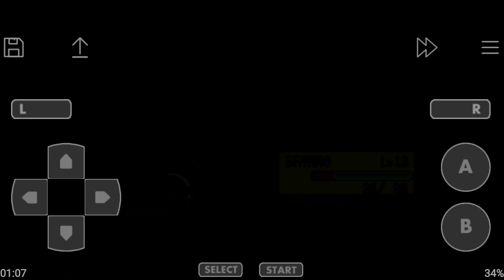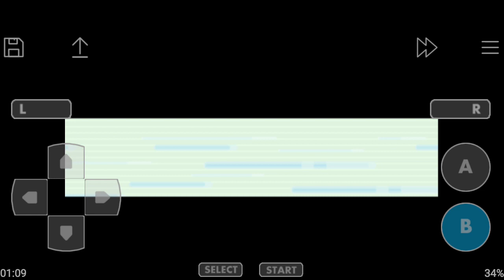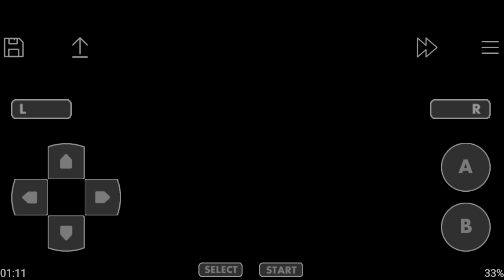Pokemon Fire Red Nuzlocke Ep 3: Ficando Mais e Mais Fortes!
Bem, nesse episódio não aconteceu mada demais sendo sincero XD. Porém, ainda assista ae se você ainda n assistiu!